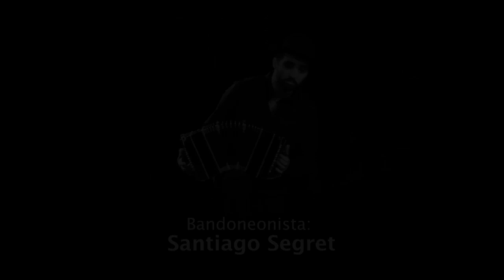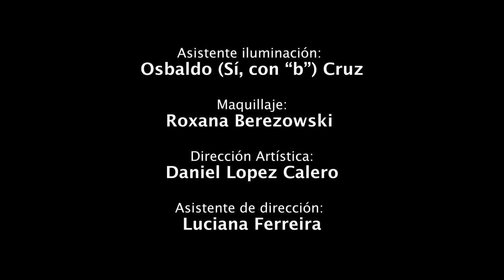Raul Orlando: "Los Pájaros Perdidos" (Piazzolla y Trejo)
Letra: Mario Trejo
Arreglo y dirección musical: Leo Sujatovich
Intérprete: Raúl Orlando